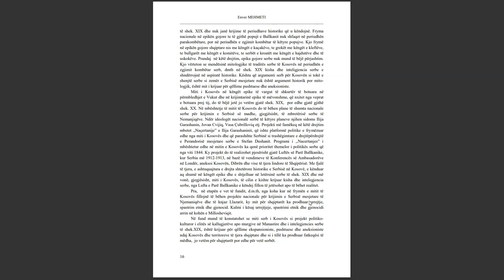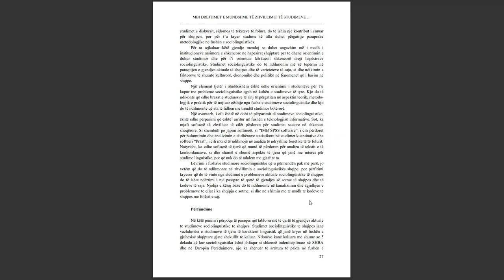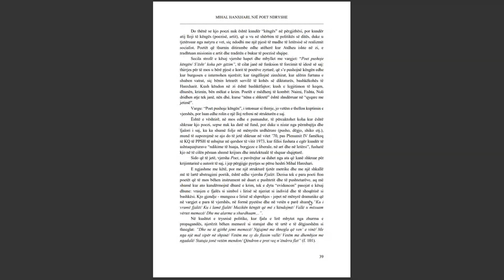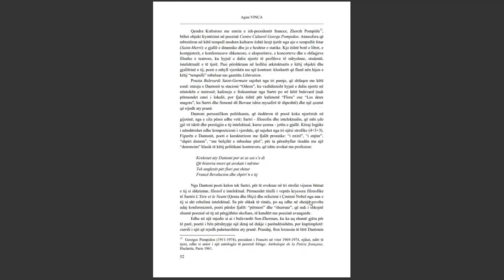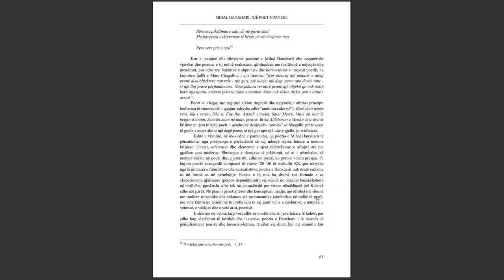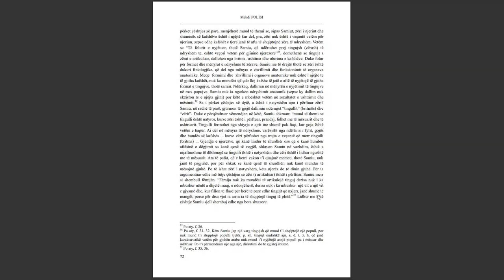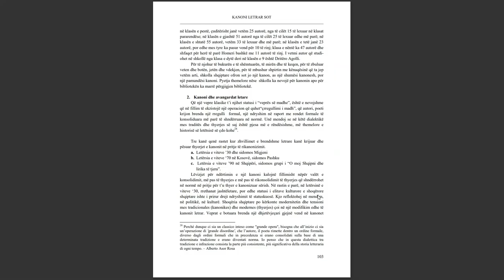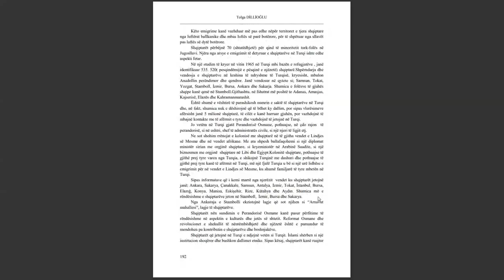SEMINARI NDËRKOMBËTAR PËR GJUHËN, LETËRSINË DHE KULTURËN SHQIPTARE PJESA 28